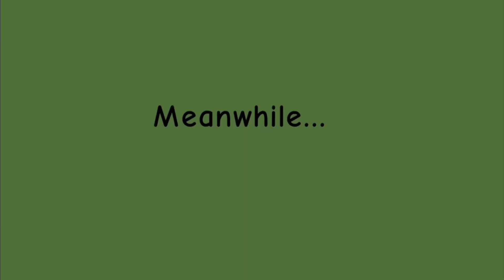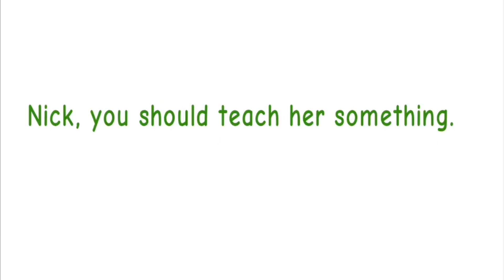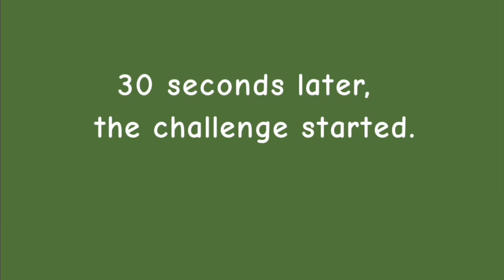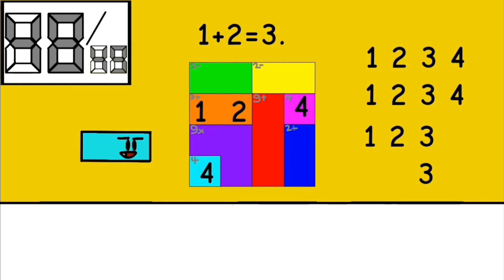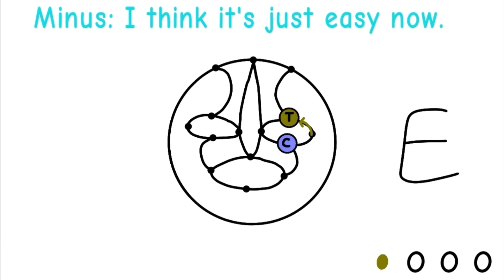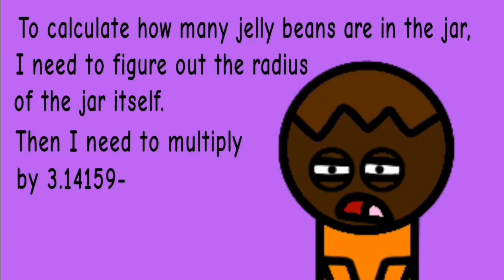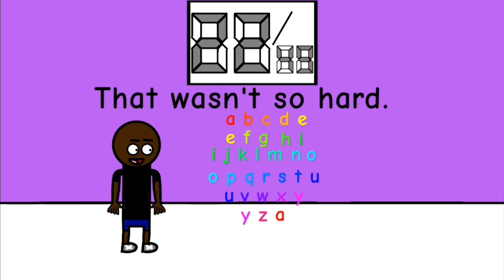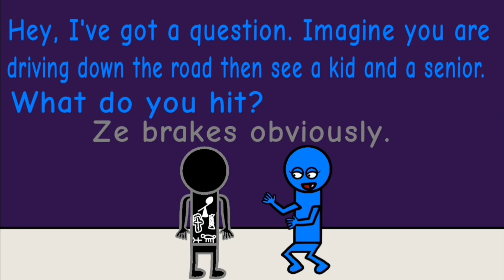TDLB S2 E24: The Double Puzzle House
The final 11 are in as usual. Team Cheats vs. Team Anti-Cheats. The 11 of them have to get through the double puzzle house owned by no one other than Shenanigan Causing S.